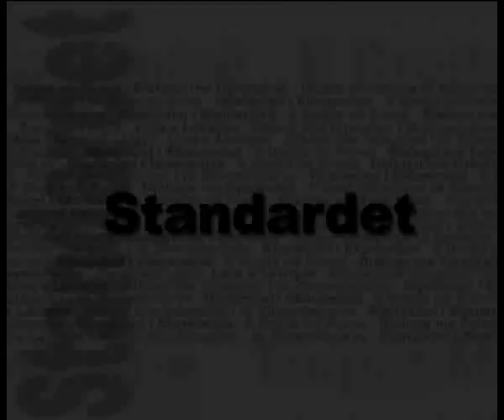PSA Basketball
PSA on Standards produced for UN